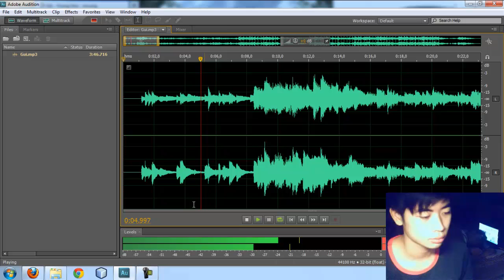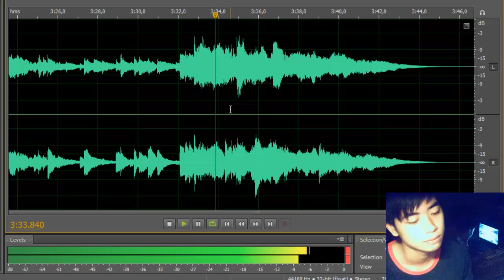Gửi - HighKin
Clip mini live show HighKin